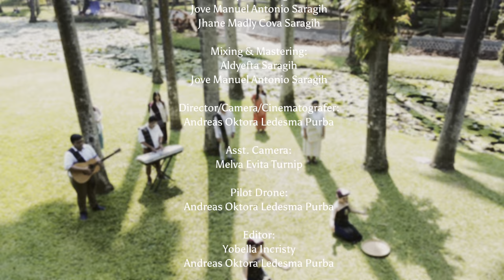Haleluya No. 399: Tubuhan Poyon-poyon, Cover by Namaposo GKPS Cililitan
Tubuhon Poyon-poyon, Haleluya 399
Pencipta: St. A.K. Saragih

Videoclip Namaposo GKPS Cililitan dalam rangka mengikuti kegiatan Hasoman Cover a Song Vol.2 yang diadakan oleh Namaposo GKPS CIbubur

Talent:
Ruth April Sijabat
Yobella Sitopu
Hanna Sinaga
Olivia Girsang
Ruth A Djawak - Panortor
Magda Turnip - Panortor
Reinhard Purba
Aldyyefta Saragih - Guitar
Willy Girsang - Sulim & Saxophone, Pandihar
Jove Saragih - Keyboard

Arranger Music & Vocal :
Aldyefta Saragih
Jove Saragih
Jhane M. C. Saragih

Mixing & Mastering :
Aldyefta Saragih
Jove Saragih

Camera
Melva Turnip
Yobella Sitopu

Editor :
Yobella Sitopu

Hubani hita kuria ni Tuhanta nasihol mambere Banggal ni uhur hu kuira boi do i transfer hita hu rekening ni Kuria ta :
BANK MANDIRI, No. Rekening : 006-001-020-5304 a.n. GKPS CILILITAN. Bukti transfer ase hita kirim via WA hu : Bendahara Jemaat : 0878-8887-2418.